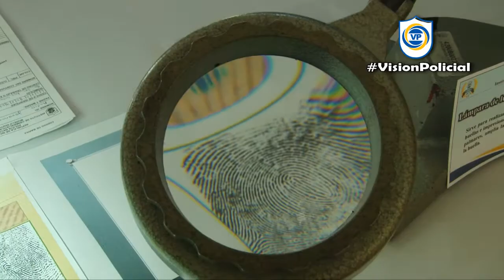Resumen Semanal 31-08-2019